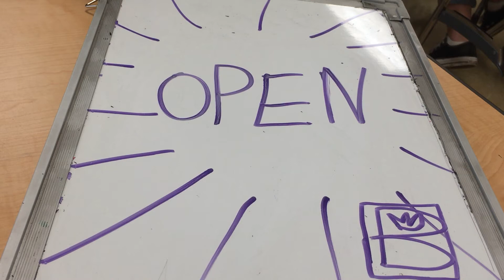You're Out!! (Brunswick)